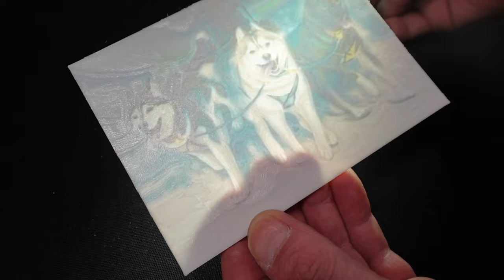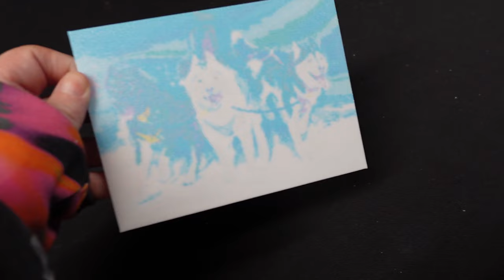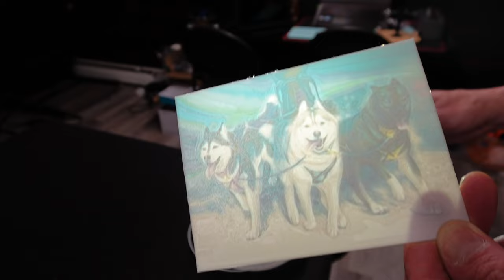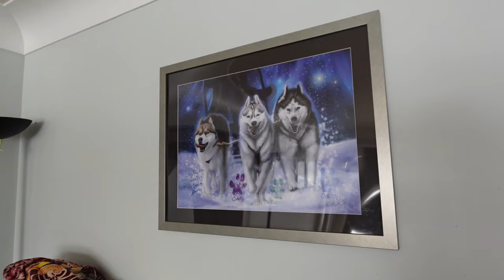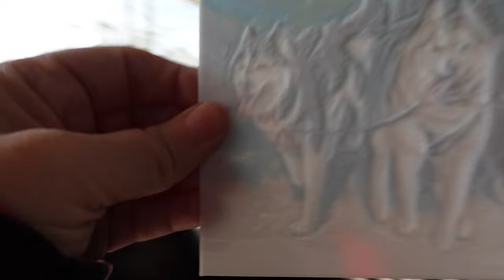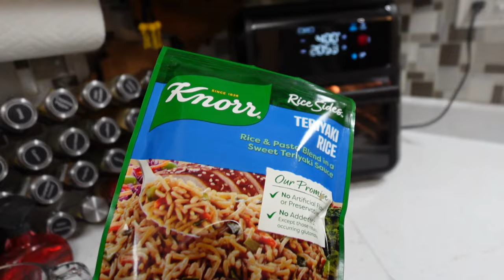This 3d Print of My Husky Is Unreal! Check this Out!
Today starts off with the dogs as always!  A reminder of the Kira Plushie, but then we show you something so cool that Jamie made with his 3d printer of the dogs with art by @cameoanderson !  Then the dogs play in the snow, and Kira refuses to come inside, then we test out out pork loin on a new air fryer!

on Amazon!
on Amazon!